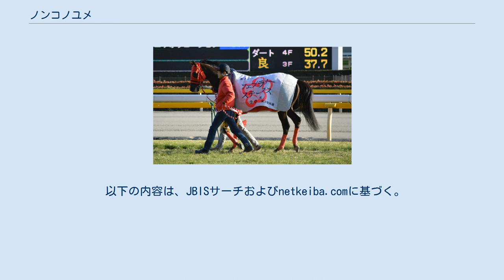ノンコノユメ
ノンコノユメは、日本の競走馬である。
主な勝ち鞍は2015年のジャパンダートダービー、ユニコーンステークス、武蔵野ステークス、2018年の根岸ステークス、フェブラリーステークス。
 11月23日に東京競馬場のダート1600m戦の新馬戦で石川裕紀人を鞍上にデビューし、単勝3.6倍の2番人気に支持され、勝利を飾った。
 7月8日に行われたジャパンダートダービー（大井競馬場）にクリストフ・ルメールを鞍上に迎えて出走、逃げるクロスクリーガーをゴール前で差し切って圧勝した。
 9月23日に騸馬としてJBCクラシックに向けて始動することが東スポにより明らかとなった。
 2月18日に行われたフェブラリーステークス（東京競馬場）に前走根岸ステークスを制した時のコンビ、内田博幸鞍上でJRAのGI競走初勝利を飾った。
しかし、その後は勝ちきれないレースが続き、2019年のゴドルフィンマイル10着を最後に5月8日付けでJRA競走馬登録を抹消され、大井競馬・小林分場の荒山勝徳厩舎に移籍。
移籍2戦目のサンタアニタトロフィーを優勝し、2020年には自身5度目のフェブラリーステークス出走を果たす（詳細は第37回フェブラリーステークスを参照）などレース格を問わず堅実に走っているが、勝利はこの1戦に留まっている。